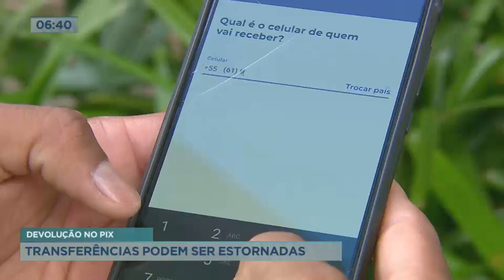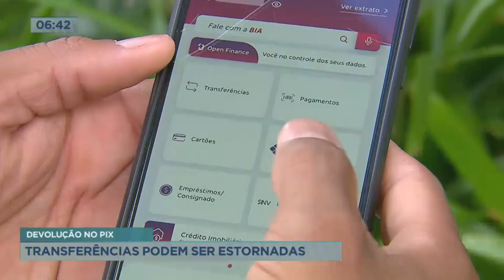PIX: confira as medidas de segurança para evitar golpes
Após o PIX, sistema de pagamento instantâneo, completar um ano de funcionamento, as transferências poderão ser bloqueadas em caso de suspeita de fraude, e notificação obrigatória de infrações serão aplicadas. As mudanças foram realizadas para evitar o crescimento de golpes. O Procon-DF recebeu neste período 37 reclamações envolvendo a forma de pagamento.